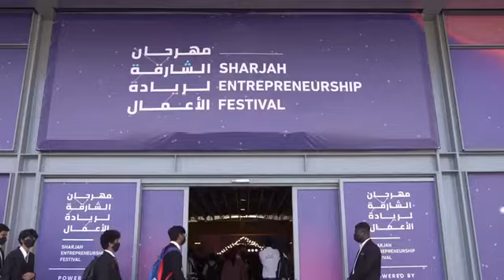SPAA Musical Theatre Ensemble perform at Sharjah Entrepreneurial Festival Nov 2021